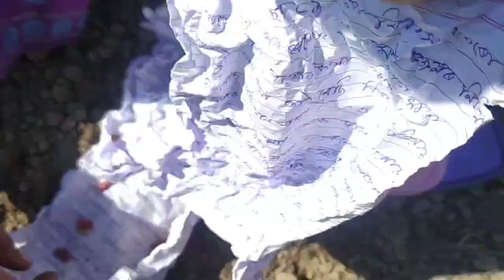আমি বহুতো সুখী || আমি এনেকৈ থাকো || আজি আমি শাকৰ গুটি লগাইছো